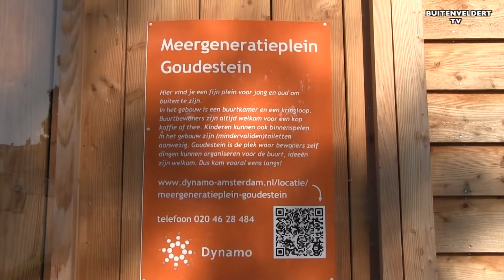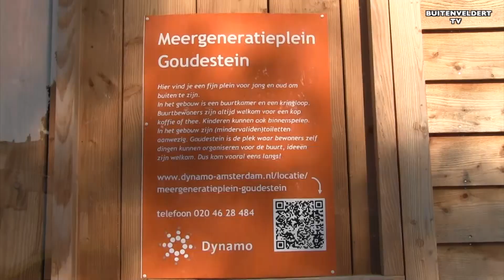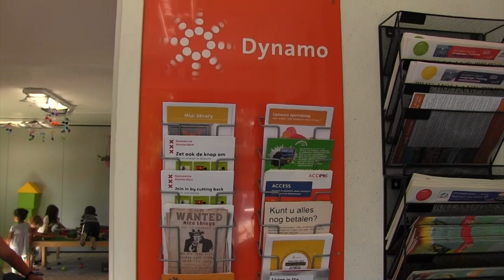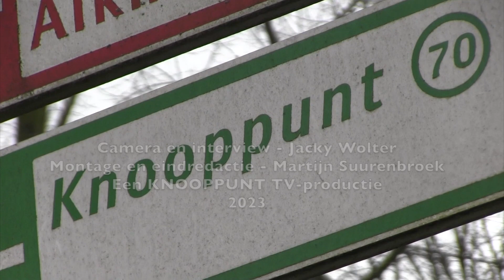BUITENVELDERT TV - Een plek voor jong en oud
Een plek voor jong en oud, dat is wat het Meergeneratieplein Goudestein wil zijn. Er is ook een kringloopwinkel.